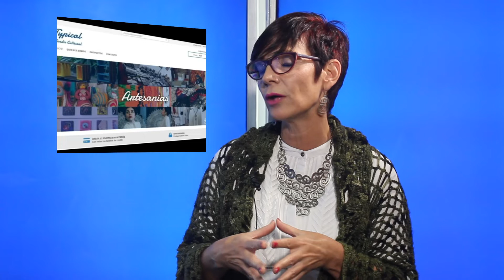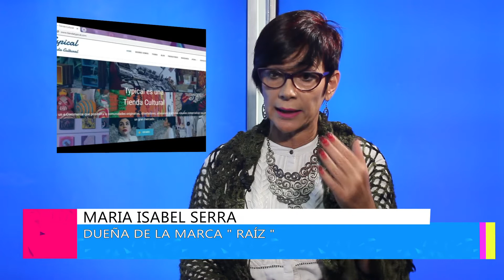Entrevista a María Isabel Serra